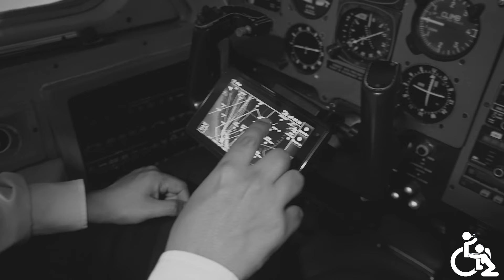Song #02: Pelito E' Loco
Cantante: Mauricio Cifuentes
Arreglista Musical: Juan Peláez @doctorjajajaus
Productor Musical: Cristhian Merchan @Merchanmusic
Escrita Por: Luis Gardeazabal @yoluchomucho & Gabriel Murillo @elgordinflas
Director de Fotografia: Duvan Gomez @dudagoga

Letra:
Se fue a vivir con los parceros
Y ahora fuma marihuana
No volvió más por más por el barrio
Dicen que ya es millonario

Ahora culea por la mañana
Y por la tarde
Si le preguntan por la verga
Dice “me arde”

Pelito e’ loco
Se cree un man play
Pelito e’ loco
Y huele a jabón rey
Pelito e’ loco
Es un galán de andén

Estudio fotografía
Y lo suyo no es la ortografía
Dicen que embauca a las mujeres
Cambiando fotos por placeres

Dice “me arde”

Pelito e’ loco
Él no te enfoca bien
Pelito e’ loco
Te quitara el sostén
Pelito e’ loco

Él tiene su ropita
Tirada en una esquinita
No la lava hace meses
Y ese olor ya no se quita

Ahora culea solo los lunes
Y los martes
Que se agarren las chiquitas
Y las grandes
Vayan y escondan a sus hijas
Y a sus madres

Pelito e’ loco
El madruga a las diez
Pelito e’ loco
Trabaja hasta las tres
Pelito e’ loco
Siestica de las seis

Ahora solo culea en fechas
Especiales
Separe su cita
Cuanto antes

Pelito e’ loco
Él ya es un man play
Pelito e’ loco
Botaste el jabón rey
Pelito e’ loco